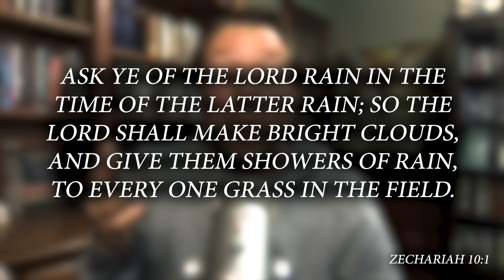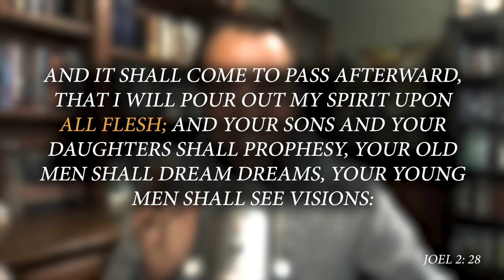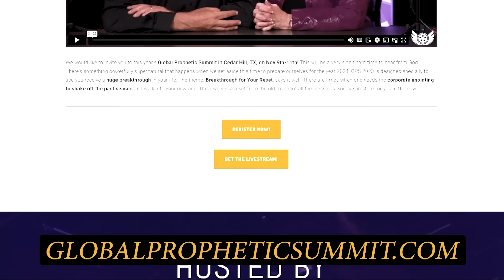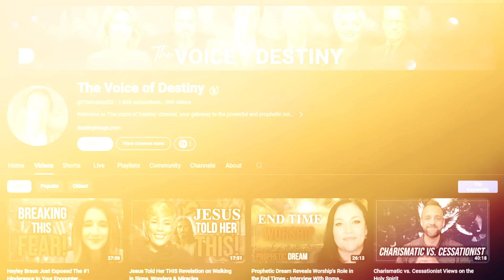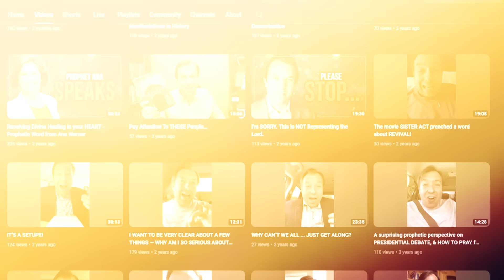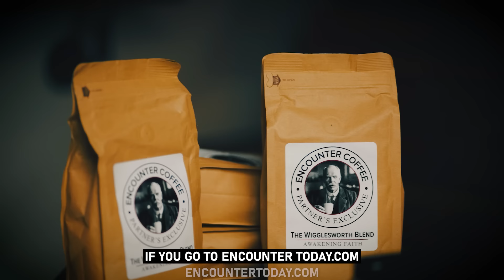A Look at the Free Chapel Revival & Prophetic Warning - Larry Sparks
This Mega Ministry just entered revival... Is this a legitimate Revival or just a hoax? In this Interview, Bishop Alan and Brother Larry Sparks give their take on what is happening at Free Chapel.